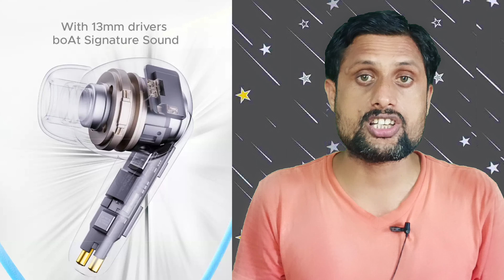Boat Airdopes Kick TWS Earbuds | 13mm Drivers | ENx | Low -Latency | 75Hrs Large Battery | Features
The boAt airdopes kick true wireless earbuds launched in india, It’s you enjoy your favourite music in solace even while sitting in a crowded place,
the boat airdopes kick true wireless earbuds. Stay plugged in all day long, with a playback of 75 hours with the charging case,
the kick has 13mm drivers but not ANC noise cancellation but unbeatable signature sound with a thumping bass that makes you immerse in music like never before with beast mode available in this buds you can enjoy really good gaming experience,
the boAt airdopes kick has in -built quad microphone with ENx noise cancellation you can enjoy clear calling experience,
the boat kick comes with a IPX5 water & sweat resistance, stay wireless before taking a run under the clouds or sweating it out with that intensive workout. flip through your entire Netflix playlist that offers 8 hours playback with the ASAP charge technology.
the airdopes kick original price Rs.1399 and available on boat.com and flipkart,

What is airdopes in boAt headphones?
Are boAt Airdopes Kick headphones good?
Is boAt Airdopes Kick good for gaming?
Which airdopes kick is best?
Which is latest boAt airdopes?
Which is better boAt or Boult?
Is boAt a good brand for Airdopes?